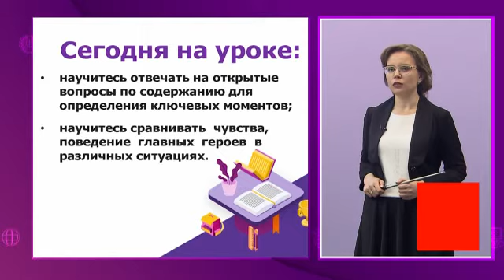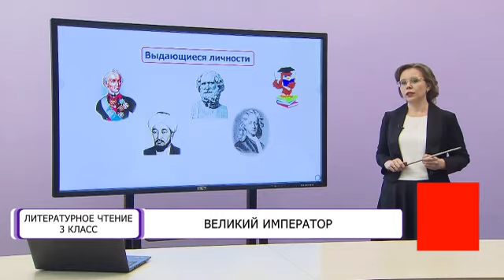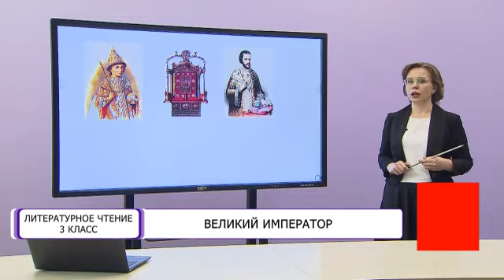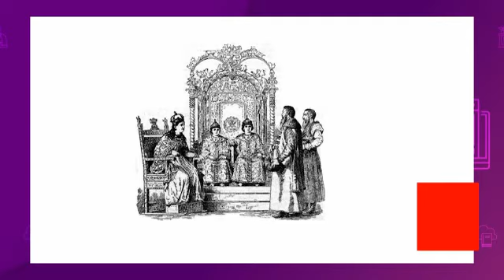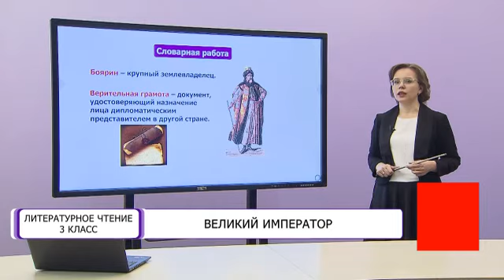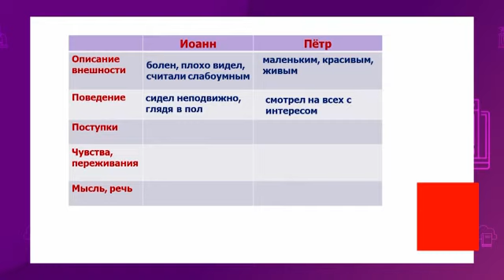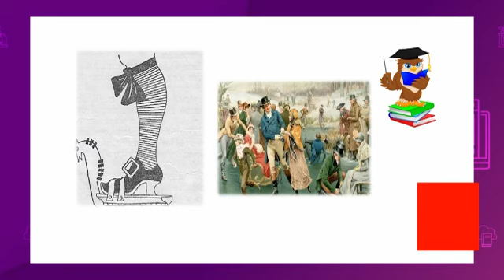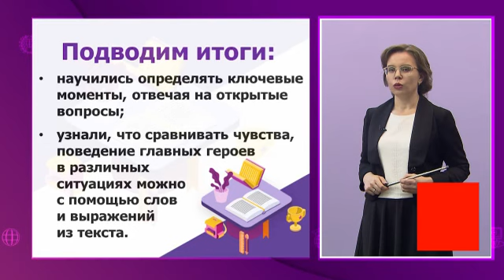Литературное чтение. 3 класс. Великий император /18.03.2021/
Тема урока: Великий император